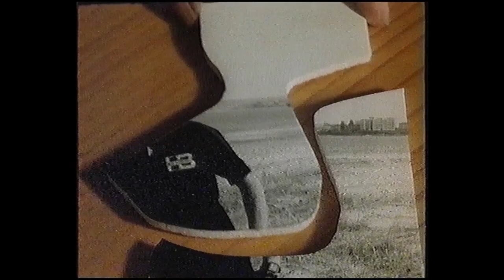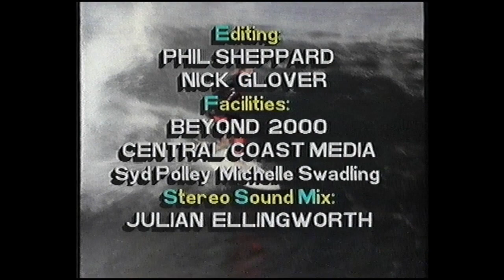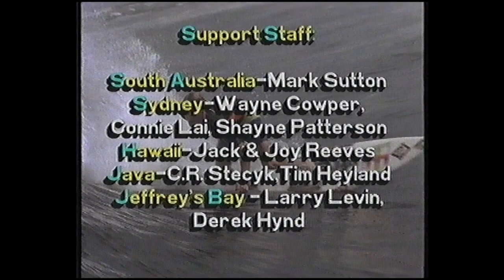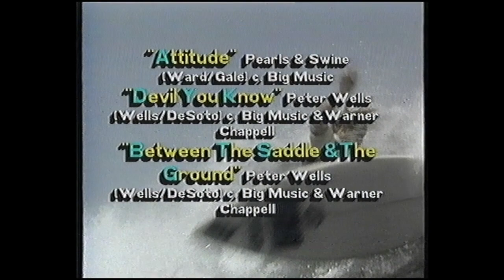Classic Surf Videos - Intense (Hot Buttered)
A pretty cool release from Hot Buttered here called 'Intense' released circa 1991.

Hope you enjoy this surf flick shared for the YouTube surf community.

I DO NOT make any money or own any rights to music or footage shown here in this feature !!